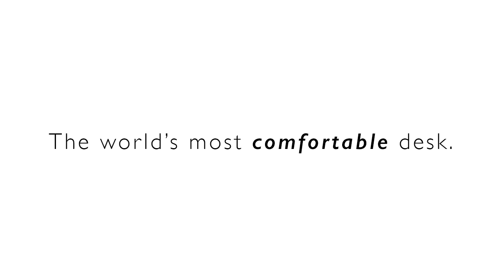Chill Desk - The World's Most Comfortable Desk!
Computing on the couch has never been so comfortable!

Do you use your laptop when laying in bed or relaxing on the couch? Your laptop emits uncomfortable heat on your lap and does not properly vent because there's nowhere for the airflow to go. Meet Chill Desk, the all in one solution for computing when on the couch or in bed. Engineered with venting holes on the surface and can be fully adjustable to meet your desired height, this is future of home desks. It has never been so easy to work from the couch or watch your favorite movie in bed. This desk is chill but can also improve your posture if you're willing to put in the work. It can be used as a standing desk at home or in the office. Just place Chill Desk on your existing desk, raise to comfortable standing height, and burn those unwanted calories!